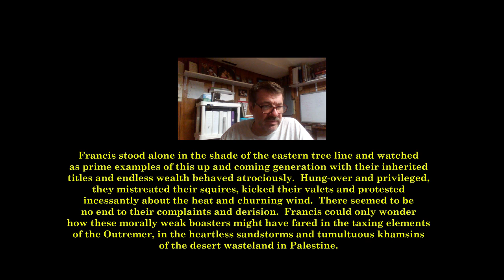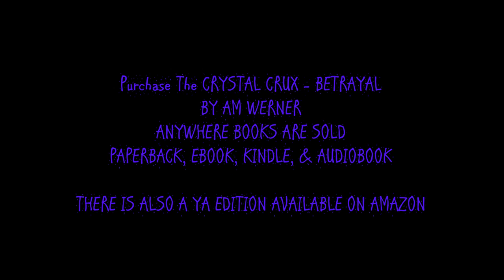1 The Crystal Crux Betrayal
This is my first time reading an excerpt from my Historical Fantasy novel, The Crystal Crux-Betrayal.  The excerpt is from Chapter 21 - Fool On A Mule, the 2nd and paragraphs, page 119.
It is a flashback scene where Francis Whitehall is preparing to ride off into a Grand Melee.
The Crystal Crux-Betrayal is the first book in what will be a series.
The book is available everywhere books are sold as a Paperback and ebook.  Through Amazon it is available as an Audiobook.
Through Amazon you can also get a special YA edition in Paperback or Kindle.